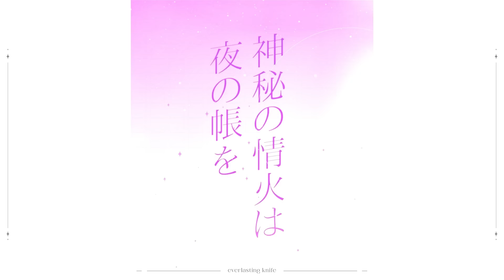【Original Song MV】Everlasting knife【Anya Melfissa】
2ND ORIGINAL SONG MV // オリジナル曲MV

Everlasting knife

Vocal: Anya Melfissa
Lyrics: 牛肉
Composition: 雄之助
Illustration: ｽｲﾐﾝ
MV: Nightmare Xd
Logo Design: Spiritsnare

―･ﾟ*―